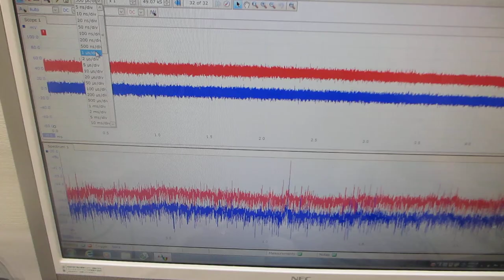超音波発振制御プローブによる発振制御実験（超音波システム研究所）